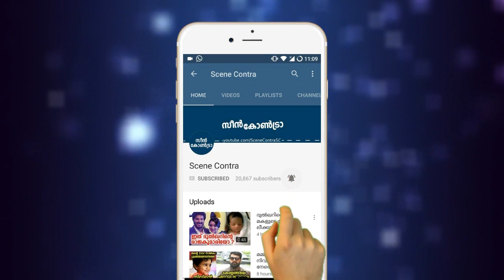ഇവൻ ചതിയനാണ്,യുവതിയെ സമർഥമായി കബളിപ്പിച്ചു തലയൂരാൻ നോക്കിയ കാമുകൻ | malayalam latest videos !